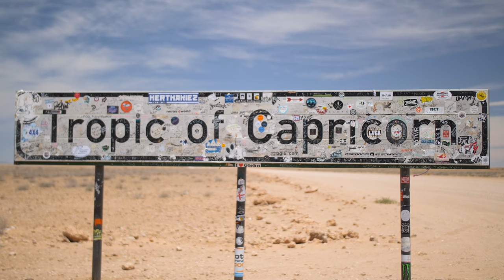Your Namibia Tour Guide: Reinier from Africa4us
Namibia is home to vast deserts, and sweeping oceans. It’s a place travellers can visit to get a glimpse of ancient history, modern cities, incredible wildlife, and friendly locals. If you’re looking to explore this gorgeous country (and you should be!), then you’re in luck - today, TourRadar and Africa4us have joined forces to introduce you to Reineir, a tour guide who spends his days exploring Namibia’s great outdoors. Join us as Reineir talks nature, travelling, and his job.

Reineir, who was born and raised in Capetown, South Africa, has been leading overland tours for the past six years, and the number one thing he wants travellers new to Africa to realise is that Africa is a safe, adventurous, and fun destination! According to Reineir, the most dangerous part of visiting Africa is the fact that you’ll want to keep coming back!

Africa4us travels to eleven countries, and the most challenging part of Reineir’s job is to make sure travellers get the most accurate information possible from him. Thankfully, he loves doing his research to find the best, most interesting, and factual information for travellers who are packed full of questions about the new places they’re visiting.

So what makes a successful tour? According to Reineir, it’s communication! If you’re unhappy during a tour, the most important thing is to let your tour leader know what you’re expecting from the tour and what they can do to improve your experience. If you wait until you’ve gone home to complain about your tour, that’s not going to make that tour any better! Reineir thinks it’s always possible to improve a tour experience for someone if they speak up about what’s not working for them. Overlanding can be a rough experience, but even the most diverse groups of people can get along on tour!

With breathtaking views, brushes with animals you’ve only ever read about, and local experiences you can’t have anywhere else, Africa - and Namibia - are the perfect location for your next adventure, no matter what kind of experience you’d like to have. If you’re interested in touring with Reineir and Africa4us, head over to TourRadar to find your perfect tour today!